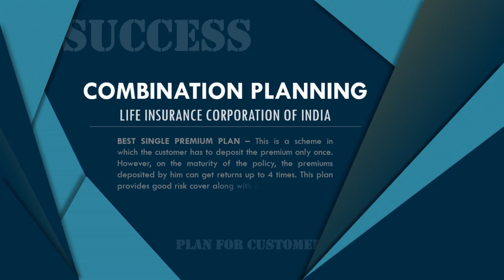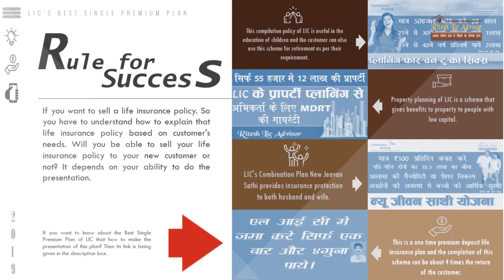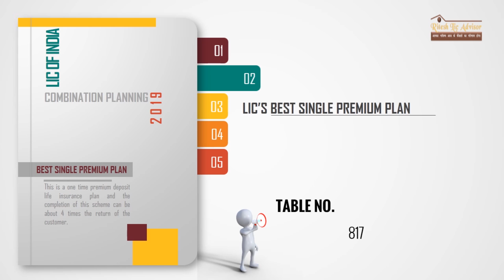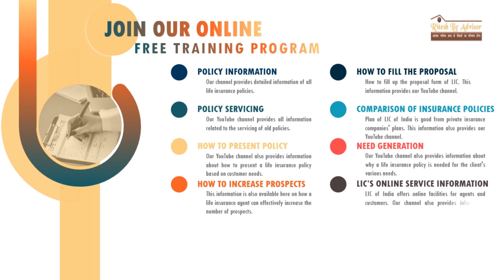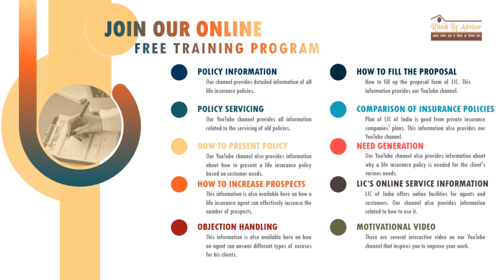LIC'S BEST SINGLE PREMIUM PLAN (PLAN INFORMATION) By: Ritesh Lic Advisor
भारत की नंबर १ बिमा कंपनी L I C  में सिर्फ एक बार प्रीमियम जमा करे और 21 साल में ४ गुना पाए।

If you are Lic agent, Development Officer or Customer and need more information about lic's Plans, Combinations, Motivation and want to how can increase your business with the help of internet in hindi then you can watch my you tube channel "Ritesh Lic Advisor" Regularly.

For agents of Life Insurance Corporation of India, our channel provides online training. LIC Agent, on this channel, can get the following types of information to improve their business. For example -Detailed information about all LIC policies on our channel has been given. This information also provides youtube channel "Ritesh Lic Advisor" that how LIC's offer letter is filled.

How the policy is surrendered, how the status of the policy is checked, if the policy has been matched, how to claim its maturity. Information related to this type of policy servicing is already present on our YouTube channel "Ritesh LIC Advisor".

The YouTube channel "Ritesh LIC Advisor" is also useful for you, because here it has been informed that how LIC's general policy should be presented to the customer based on his needs?

One of the biggest challenges facing the agents of Life Insurance Corporation of India is how to compare private companies with LIC's policies. Our YouTube channel gives comparative information of LIC's policies to private insurers policies.

When the agent of LIC gives information to LIC's plans to his client, sometimes the customers create different types of excuses. For how the agent can face these excuses, the video of the object handling remains on our YouTube channel.

In the future of the customer, he will need money for his children's education. That customer will need money for the wedding of Bitia. That customer will need money for retirement. Video on how to tell a customer's need, on our YouTube channel, is also present.

The Life Insurance Corporation of India, provides online services to its agents. Which is called the agent portal of LIC. How Agent Portal is Used This information is also available on our YouTube channel "Ritesh LIC Advisor".

If you are a CLIA agent of LIC of india or if you are a senior business associates of LIC and you have premium point of Life Insurance Corporation of India. So your staff must have complete information about Premium Point. He should know how the receipt gets deposited through the premium point. How the invoice is generated and how the invoice is submitted online. Detailed information about all of these things already exists on our YouTube channel.

Combination planning of LIC for the education of children, Combination planning of LIC for daughter's marriage, Combination planning of LIC for retirement, Combination planning of LIC for risk cover cover, this types of information is also available on Ritesh Lic Advisor.

Some motivational video is also exists on our channel.

For videos that share similar information on our channel, use playlists. The link is given below.

If you want to see all the videos posted on our channel, the link below will prove useful to you.

Some other use full link for you

You should read these books which is available on Amzone

1. The 7 Habits of Highly Effective People

2. The Power of Positive Thinking

3. Marketing Management 15e

4. Flow: The Psychology of Optimal Experience

5. Who Moved My Cheese

6. Unlimited Power: The New Science of Personal Achievement

7. The Alchemist

If you are a LIC agent, then a link to the Facebook group is being given to you. Which will assist you in solving various problems.